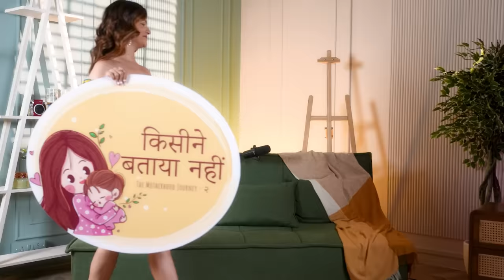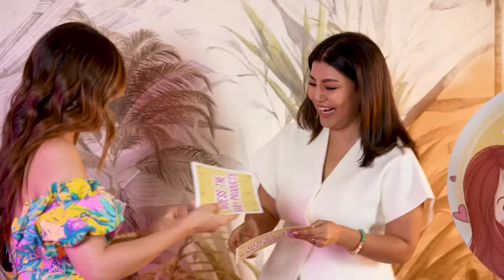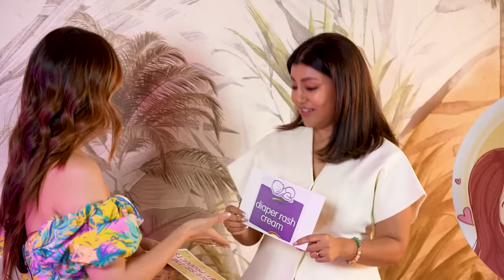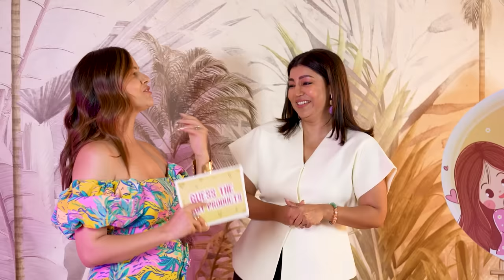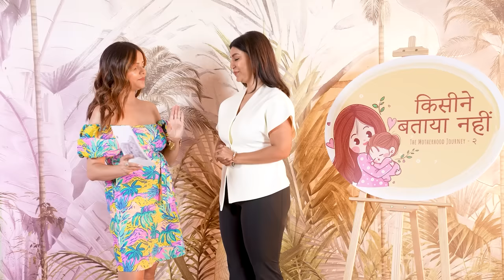Self-Care Post Pregnancy I Ep - 2 | Debina Bonnerjee I KBN - The Motherhood Journey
Hello, my beautiful people, welcome back to the second episode of Kisine Bataya Nahi: The Motherhood Journey, Maa banne ka ehshaash, hai kuch khash❤️

Joining us today is a very talented actor and a super mom of two cutest Irish Twins, it’s none other than Debina Bonnerjee, we have had very insightful conversations on motherhood, focusing on the topic of self-care post-pregnancy.

We explore how mothers navigate the balance between nurturing their children and finding time for themselves.

Hope you will love the conversations and Episode ❤️